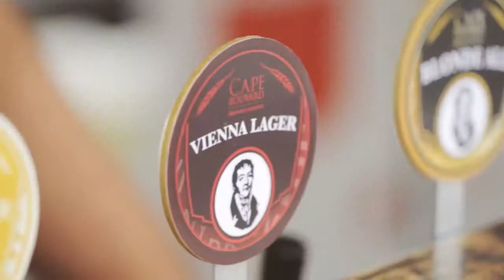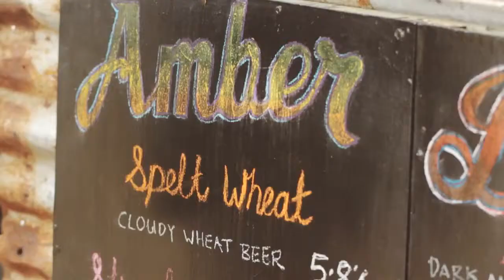South West Craft Beer Festival 2013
Brewery Beer Festival